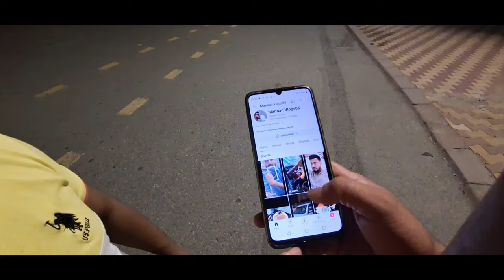AL MAKHWAH NIGHT|| SAUDI ARABIA 🇸🇦 || O BHAI SAHAB ITNI UPAR AA GAYE HAM LOG 😱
Assalamalikum to kese he aap log umeed Karta hu ache hoge aur ache hi rhena swagat karta hu  apka mere youtube channel Mannan Vlogs05 me🥰

Mirza_Mannan_Beg.05